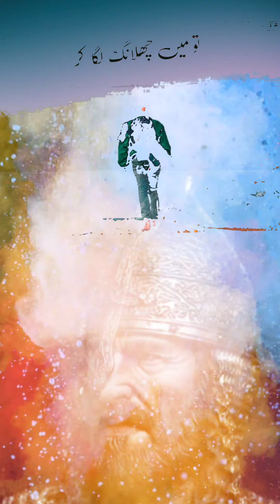March 3, 2024